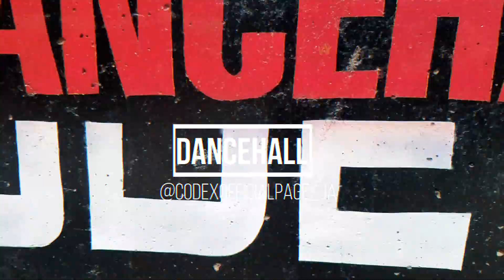Aidonia Look || Silk Code X Choreography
Silk Code X Choreography..